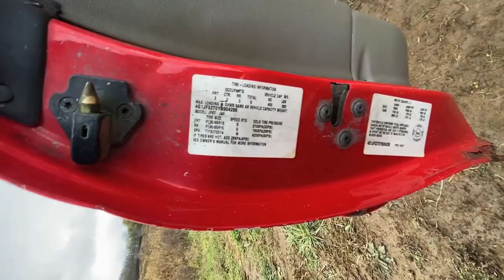Cavalier VS Saturn MUDDING!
@BradMc9 & @DallasWood911 headed over to see what shenanigans we could get up to! Just picked up a convertible Cavalier and it ripped! Unfortunately they don't work that great in the mud!